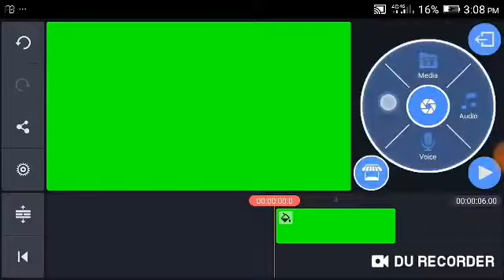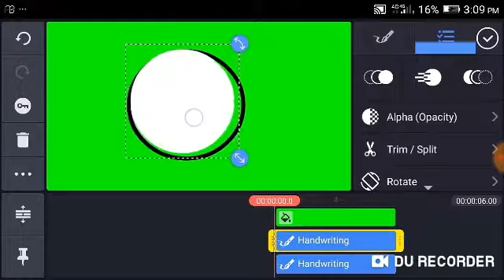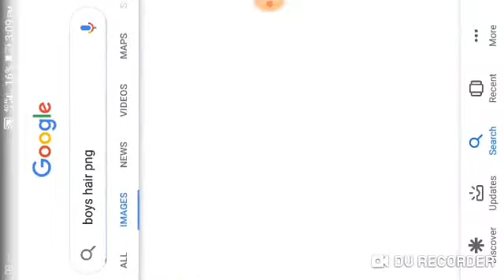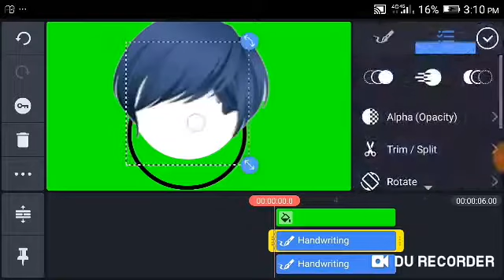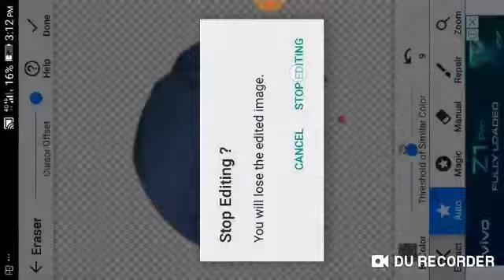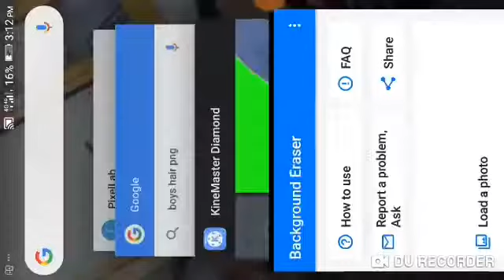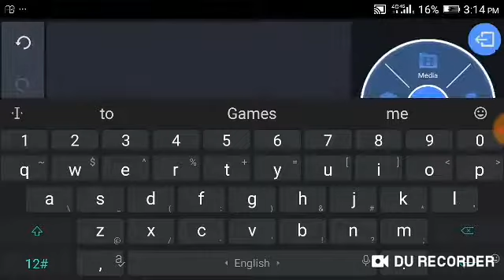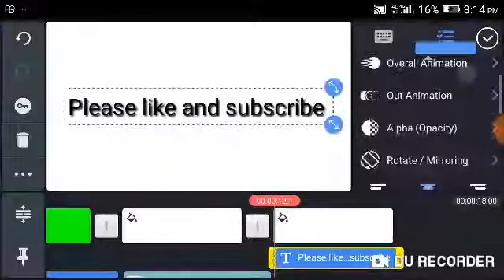How to make a stickman character (stickman tutorial-#1)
Link for eyes and mouth